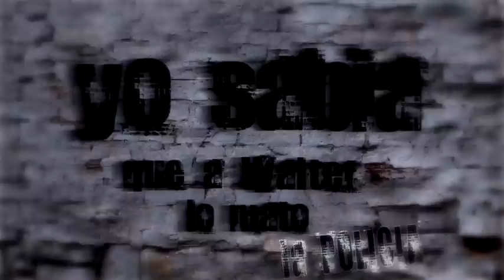Yo sabía que a Walter lo mató la policía